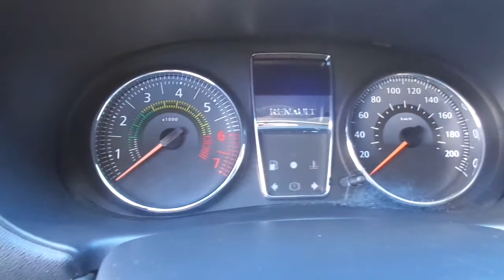Renault Clio Expression 1.0 16v (Flex) 2014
NOVÍSSIMO, COM MANUAL E CHAVE RESERVA. COMPLETO E COM NOVO VISUAL, EXCELENTE OPÇÃO PARA QUEM BUSCA UM CARRO SEMINOVO E ECONÔMICO PARA A FAMÍLIA, USO DIÁRIO OU TRABALHO. CONTA COM MOTOR 1.0 FLEX DE 80cv.